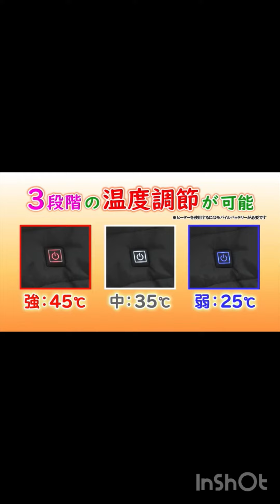クセが••channel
クセが••
夢グループシリーズ19